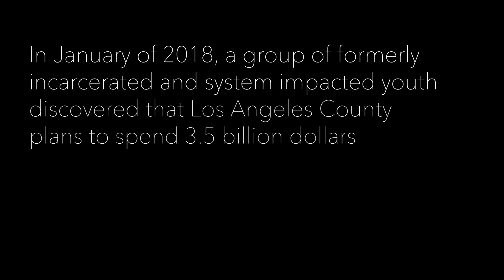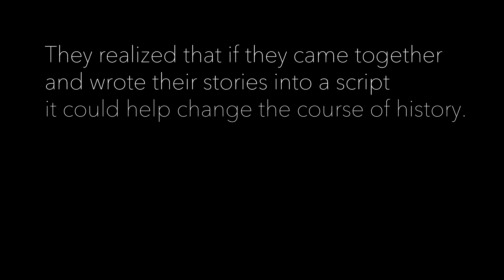ACT TWO: Trailer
In January of 2018, a group of formerly incarcerated and systems-impacted youth discovered that Los Angeles County was planning to spend 3.5 billion dollars to expand the largest jail system in the world. They realized that if they came together, and wrote their stories into a script, it could help change the course of history.

ACT TWO began as an original piece of devised theater, written and performed entirely by youth impacted by the Los Angeles Probation system. It was adapted into a short film with generous support from the 21st Century Fox Social Impact program, and premiered at The Rosenthal Theater at Inner City Arts in April of 2019.